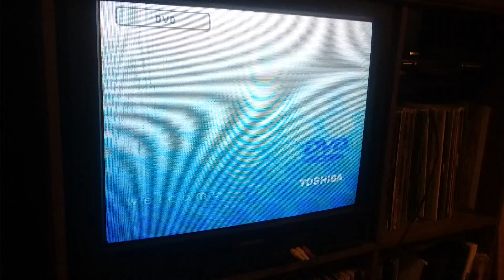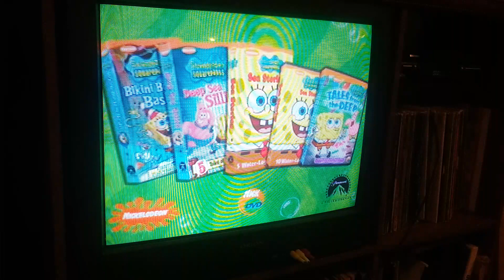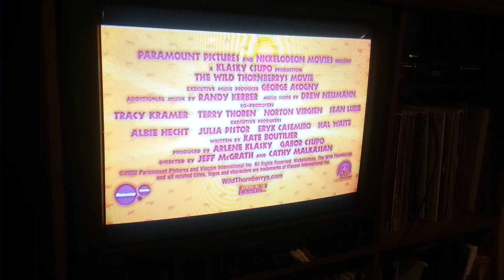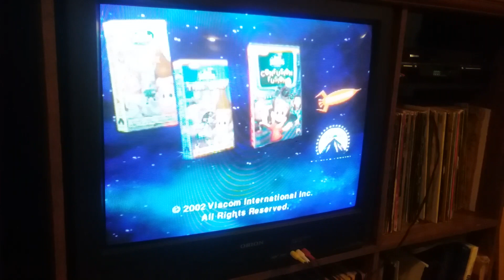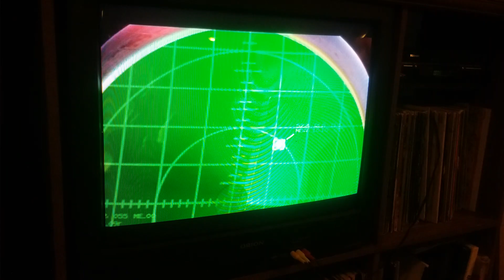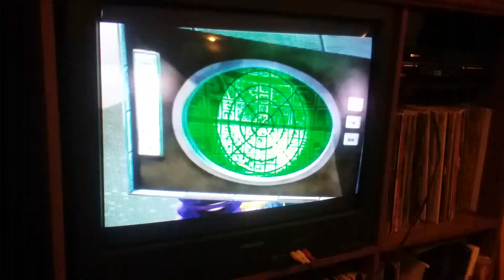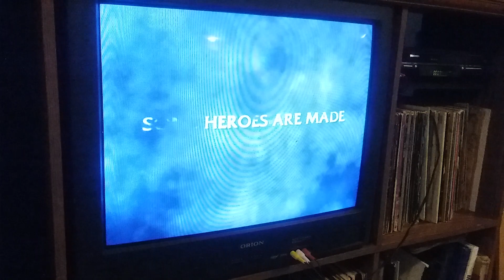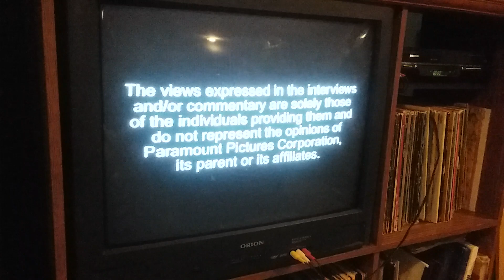Opening to Spongebob Squarepants: Tide and Seek 2003 DVD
Here's the order:

1. Nickelodeon Fish Logo
2. Paramount DVD Logo
3. Spongebob on VHS and DVD
4. The Wild Thornberrys Movie Trailer
5. Jimmy Neutron on VHS and DVD
6. Jimmy Neutron Boy Genius on VHS and DVD
7. Tak and the Power of Juju Trailer
8. Warning Screens
9. DVD Menu
10. Start of opening